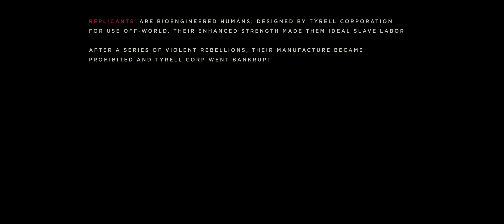Blade Runner 2049 - Intro & Opening Scene [HD]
California, year 2049.

Opening titles and intro scenes from Blade Runner 2049.